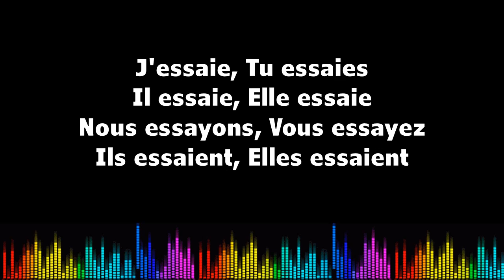♫ Imparare il francese ♫ Coniugazione I Essayer I Présent de l'indicatif